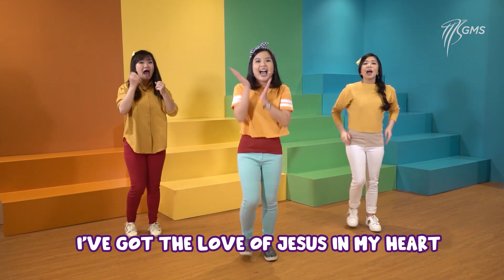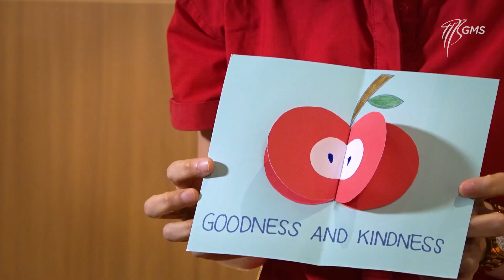EAGLEKIDZ SUPERTROOPER 25 Oktober 2020